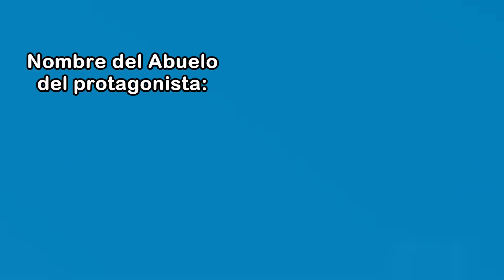Nanatsu no Taizai Temporada 5 (TEORIA) Los 4 Caballeros del Apocalipsis